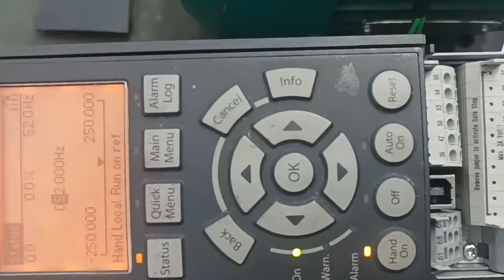67457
Danfoss FC-302 by ACL